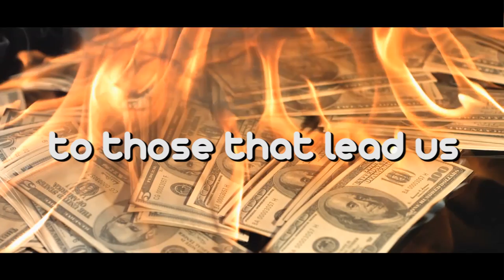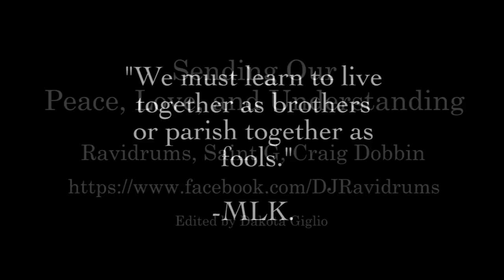PEACE and LOVE Challenge - DJ RavidDrums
"PEACE and LOVE" CHALLENGE
Make a statement calling for “Peace and Love” by sharing this video and commit an act of kindness then challenge 5 people to do the same!

“Peace And Love Challenge" uses  a compilation of footage that shines light on some of the most iconic images of the last century to many of the current ills of the world. From the Fathers of the Peace and Civil rights movements, Gandhi, Martin Luther King, John Lennon, John F. Kennedy, to Mother Theresa, Black Lives Matter, and slain Police officers, all the while asking the question to "WALK A MILE IN SOMEONE'S SHOES ." Throughout "Peace And Love", Drums is featured by DJ Ravi Drums performing in his blistering, inimitable way, but the message is cogent and clear, we need to grasp the urgency of his message and embrace it in a timely fashion.